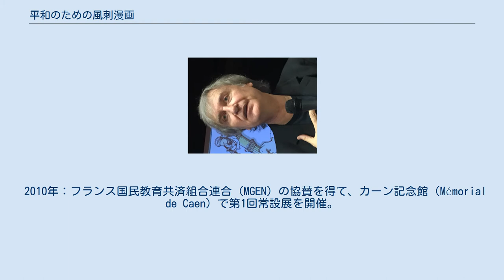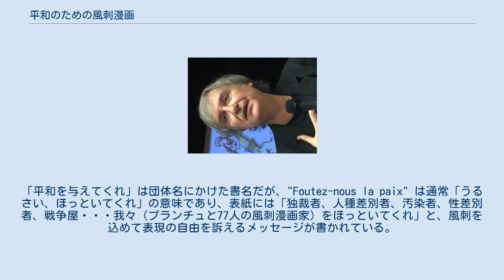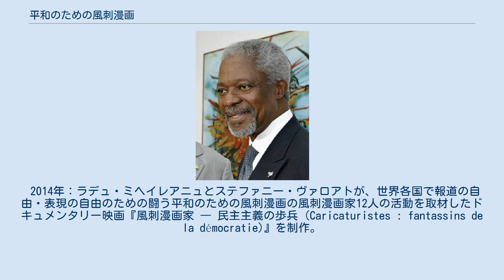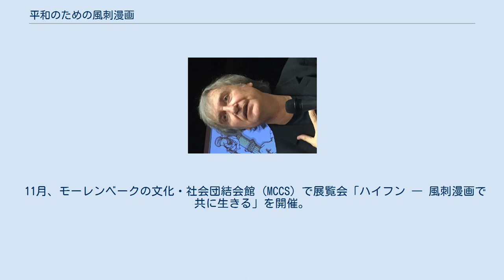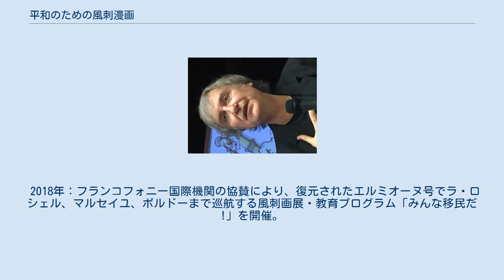平和のための風刺漫画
プランチュ - 教育活動の一環としてバスティア (コルシカ島) のジョカンティ高校で講演 (2015) 平和のための風刺漫画 (へいわのためのふうしまんが; 英: Cartooning for Peace; 仏: Dessins pour la paix) は、「ユーモアによって」異なる信仰・文化に生きる人々の相互理解・尊重を促進し、報道の自由・表現の自由のために闘う世界60か国以上の風刺漫画家180人以上の国際ネットワークであり、2006年に風刺画家のプランチュ (本名: ジャン・プランチュルー) とコフィー・アナン国際連合事務総長 (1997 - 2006) によって設立された。
日本からは山井教雄が参加している。
 2005年9月30日、デンマークの保守系紙『ユランズ・ポステン』がイスラム教の預言者ムハンマドの風刺画12枚を掲載したことに対してイスラム諸国で反発が広がった。
これに対し、フランス、ドイツ、イタリアなど欧米の新聞社は『ユランズ・ポステン』との連帯を表明するためとして、相次いで風刺画を転載した。
対立はさらに深まり、翌2006年2月には大使館への放火や抗議デモで多くの死者がでるなど深刻な事態となった（ムハンマド風刺漫画掲載問題）。
また、これに対する報復として、イランの日刊紙『ハムシャフリー』がホロコースト風刺画コンテストを開催するなど文化・宗教の違いを浮き彫りにし、表現の自由が問われる事件が相次いだ。
こうした事態と受けて、2006年10月16日、『ル・モンド』紙の風刺画家プランチュとノーベル平和賞を受賞したコフィー・アナン国際連合事務総長は世界各国から文化も宗教も異なる風刺漫画家12人（米国、日本、メキシコ、デンマーク、イスラエル、パレスチナ、ケニヤ）を集めて、ニューヨークの国連本部で「不寛容を捨てて、平和のために描こう」と題するシンポジウムを開催。
この結果、異なる信仰・文化に生きる人々の相互理解・尊重を促進し、報道の自由・表現の自由を守るために「平和のための風刺漫画」を立ち上げることになった。
 2008年5月26日、パリ9区に平和のための風刺漫画協会が設立され、2009年6月17日にはスイス外務省と国際連合ジュネーブ事務局の支援を得てスイス法に基づく平和のための風刺漫画財団が設立された。
同財団はジュネーブ市の協賛を得て、2012年以降隔年で、世界報道自由デーの5月3日に「国際風刺漫画賞」を開催している。
 コフィー・アナン国連事務総長 (2003) 平和のための風刺漫画は、基本的人権と民主主義を促進し、とりわけ、世界人権宣言第19条に定める表現の自由の行使を重視する。
 すべて人は、意見及び表現の自由に対する権利を有する。
この権利は、干渉を受けることなく自己の意見をもつ自由並びにあらゆる手段により、また、国境を越えると否とにかかわりなく、情報及び思想を求め、受け、及び伝える自由を含む。
 平和のための風刺漫画の理念は以下のように定義されている。
 平和のための風刺漫画の行動計画は以下のように定められている。
 (公式ウェブサイト「紹介」ページ参照) 1991 – 1992年：風刺画家のプランチュがこのような平和問題に取り組むことになった背景には一つの象徴的な出来事がある。
1991年、チュニスで開催された個展でパレスチナ解放運動の指導者ヤセル・アラファトに会い、一枚の画を見せ、ペンを渡した。
画にはイスラエルの国旗が描かれていた。
アラファトはこの挑戦に応じ、国旗の上にダビデの星（六芒星）を描いた。
翌1992年、今度はエルサレムで開催された風刺画家の集まりに参加し、当時イスラエルの外相だったシモン・ペレスに会う機会を得、イスラエルの国旗の上にアラファトがダビデの星を描いた絵を見せ、ペンを渡した。
ペレスもこれに応じ、画に署名をした。
一枚の画がアラファトとペレスをつなぐことになったこの出来事は「風刺漫画による外交」、「一本のペンによる外交」と呼ばれ、フランス大使館のサイトでも紹介されている。
 2005年：ムハンマド風刺漫画掲載問題（上記参照）。
 2006年：10月16日、プランチュとコフィー・アナンがニューヨーク国連本部でシンポジウムを開催。
アナン国連事務総長は、「風刺漫画は我々を笑わせてくれる。風刺漫画がなかったら、我々の人生は辛く悲しいものになってしまうだろう。しかし同時にまた、風刺は深刻な事態につながるおそれがある。情報を与えてくれるだけでなく、感情を害す...